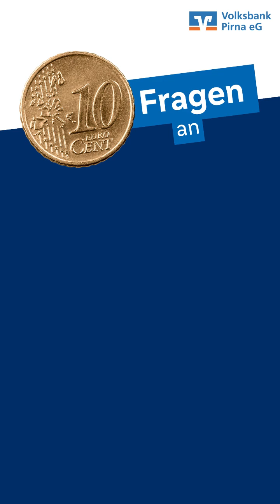10 Fragen an Jörg Knör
10 Fragen an den Komiker & Parodist Jörg Knör rund ums Thema Finanzen! 🏦💸